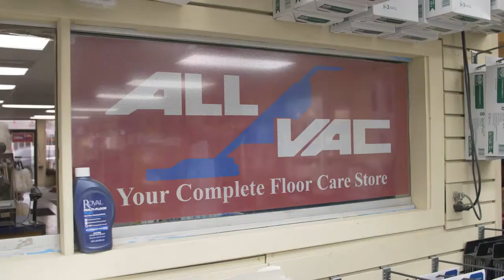All Vac Dallas Texas 75225